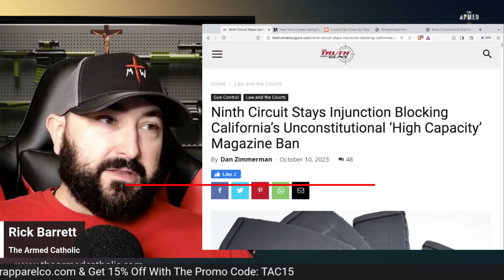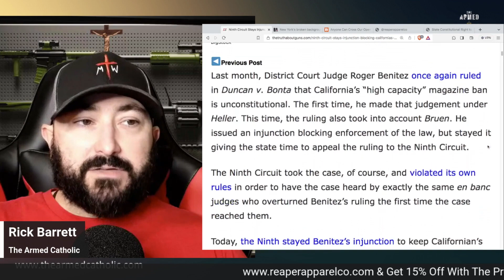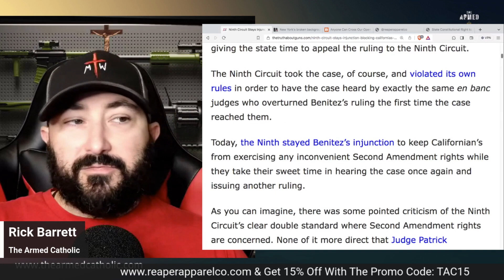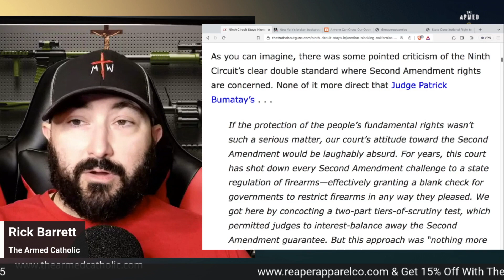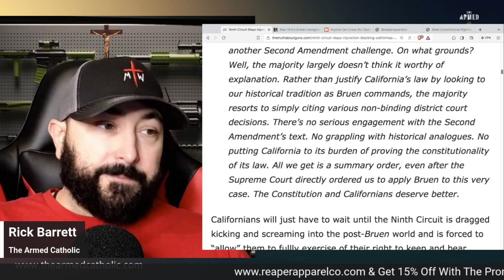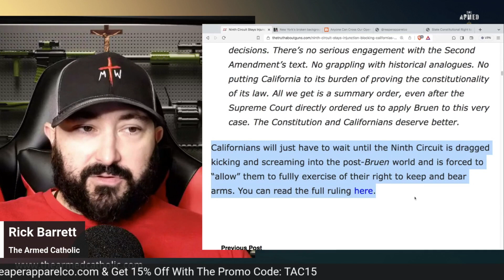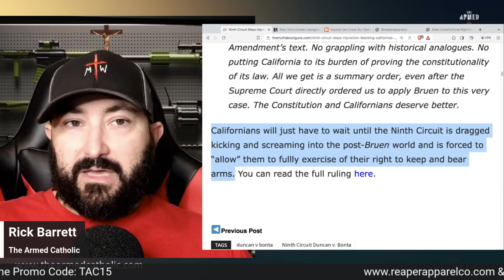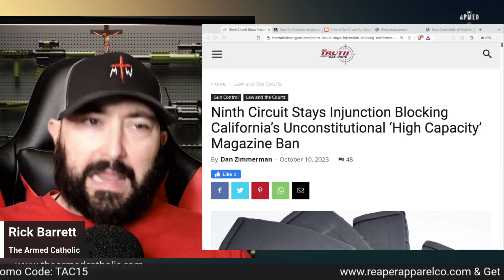Analyzing the Ninth Circuit's Stay on California's Magazine Ban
The only daily program dedicated to covering gun news at the federal, state & local level.

Check out Holdmyguns.org - Hold My Guns® is a liberty-based nonprofit organization. We partner with FFLs across the United States to provide voluntary firearms storage during times of crisis or personal need. Founded by gun owners, Hold My Guns® is a non-legislative solution to help save lives, protect property, and preserve rights.